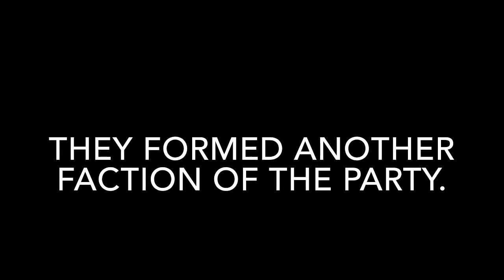FACTION MEANING IN ENGLISH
This video lists out meaning of difficult English word FACTION with sentence.